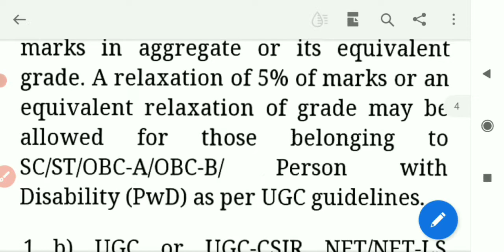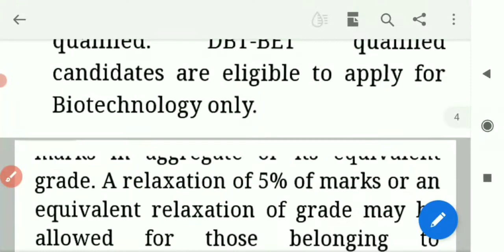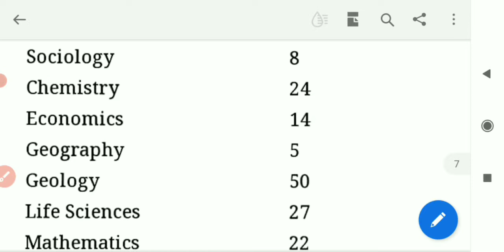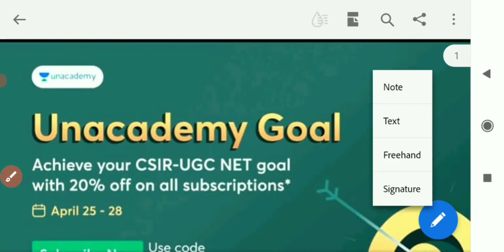PhD admission New Advertisement Notification Release 2022